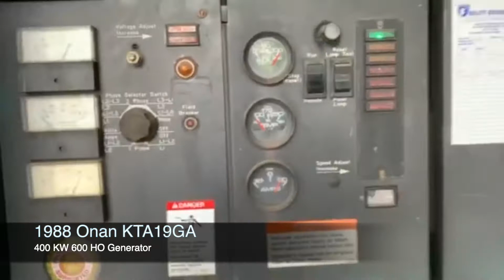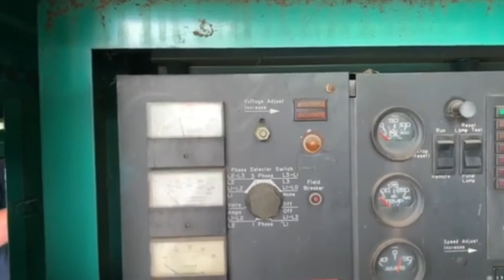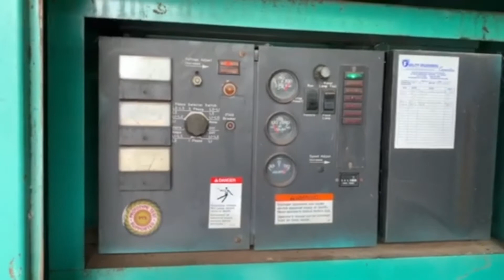1988 ONAN KTA19G2, 400 KW 600 HP Generator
Manufacturer: ONAN
Model 400DFW
Condition: Municipal Use
Hours: 944
Standy By Power Rating: 400 KW
AC/Volts: 277/480
3 Phase
Horsepower: 600
Engine Manufacturer: Cummings
Engine Model: KTA19G2
Engine Serial # 37124356

Description & Notes:  Starts and Runs Good, Low Hours, Prior Municipal Use, Fuel Tank not included. 4 New Batteries, Mounting/Vibration Isolators included.

VAAF#1060